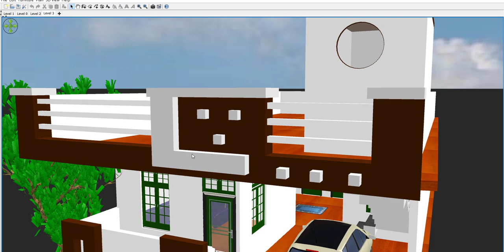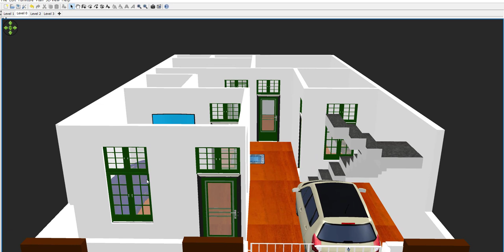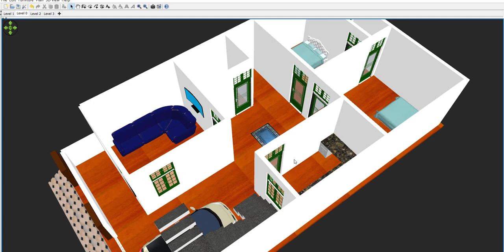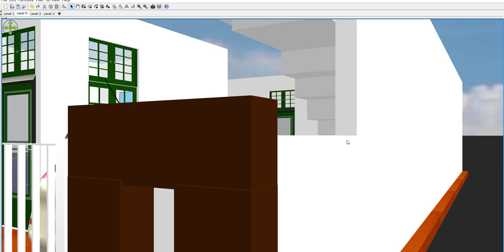25 by 45 House Design, 25 by 45 house plan,25*45 ghar ka naksha with car parking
25 by 45 House Design, 25 by 45 house plan,25*45 ghar ka naksha with car parking